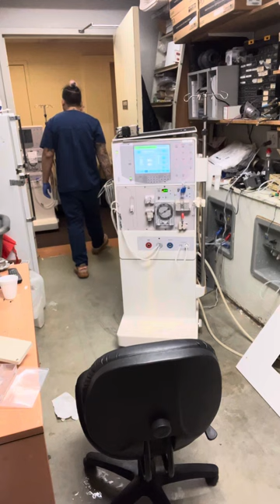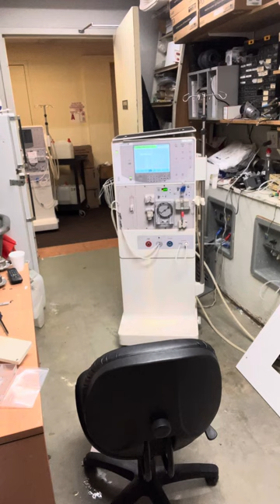#488 Prt 2 CONDUCTIVITY PROBLEM DURING DIALYSIS PROBLEM ON DIALYSIS MACHINE..